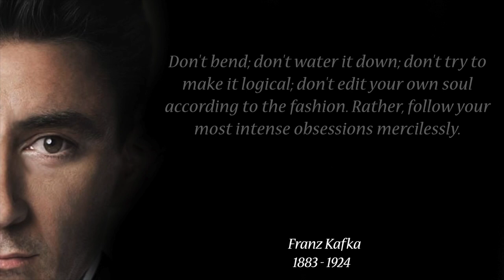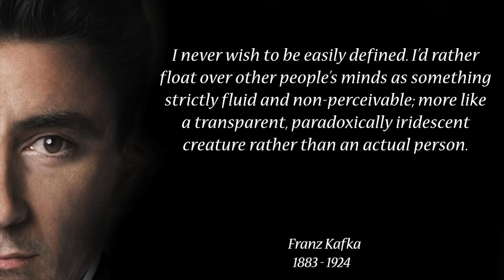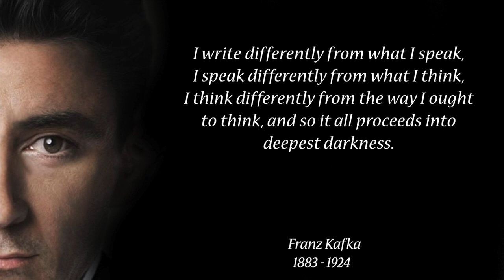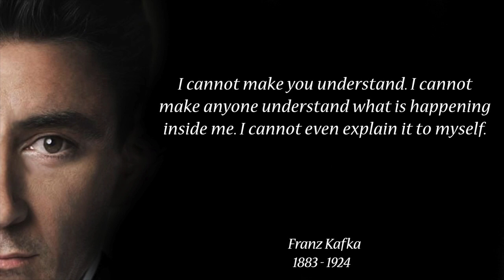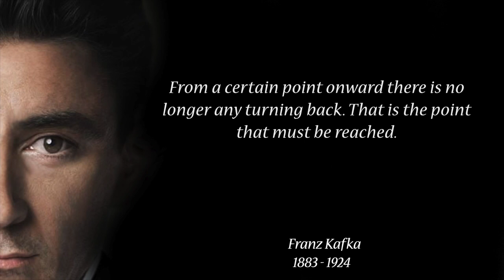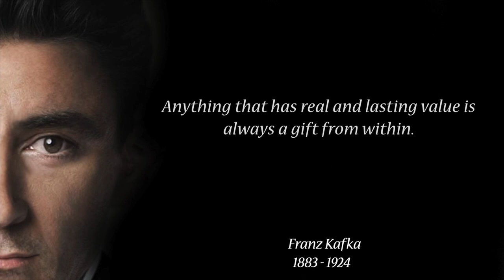Franz Kafka Quotes To Change The Way You Think | Thought Provoking Quotes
Possessing an exquisite talent for fusing elements of realism and the fantastic, Franz Kafka was a German-language writer of visionary fiction.

Kafka’s parents paid little to no attention to their son’s dream of becoming a writer one day. His father worshipped nothing but material success and couldn’t care less about Kafka’s creative side. That overbearing personality instilled in him a sense of impotence and self-doubt as Kafka would later describe in one of his works – Letter to Father.